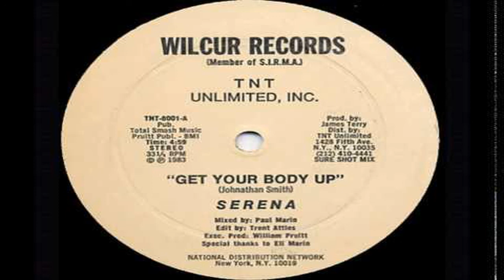Serena Get Your Body Up